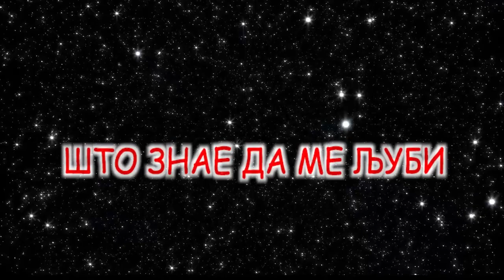Lozano - Zena Kako ti (Lyric Video)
Edited by: Ristovsky